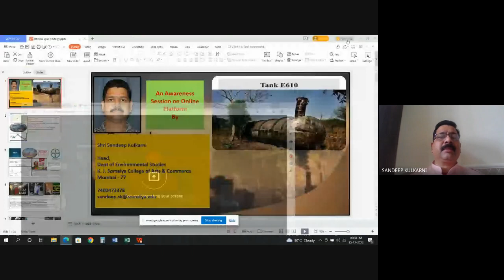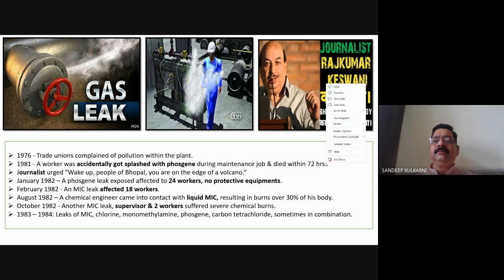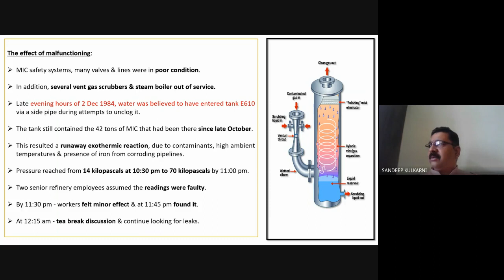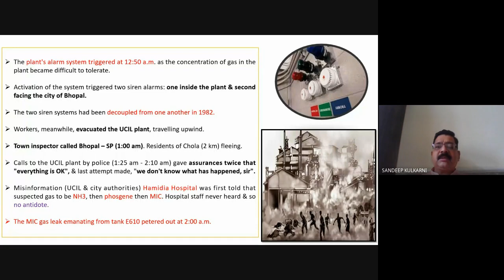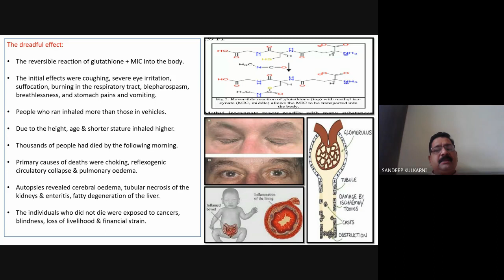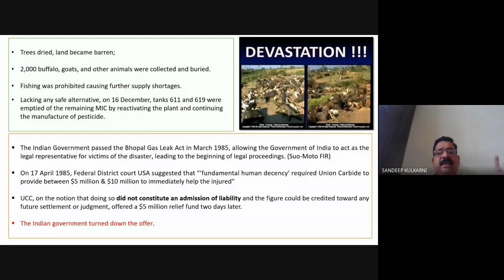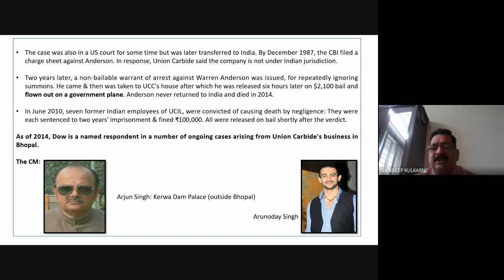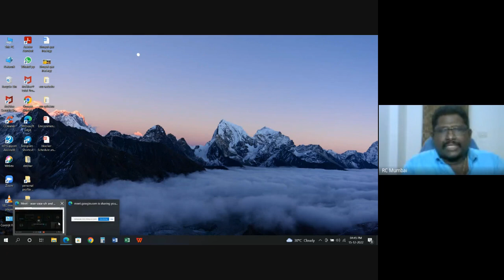Webinar on Bhopal Gas Tragedy